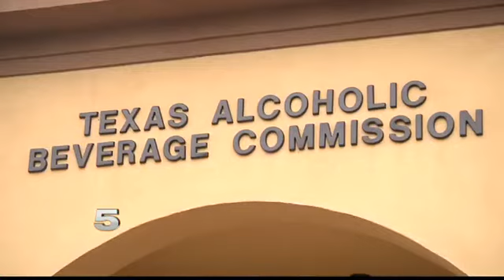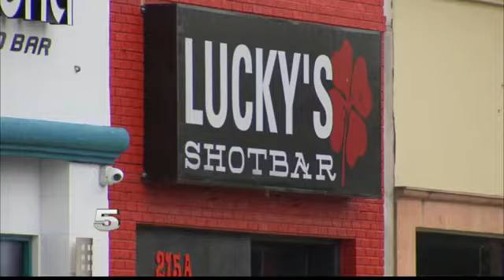Wife of Drunk Driving Victim Shuns TABC Enforcement System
The new policy allows the agency to go lax on citations.